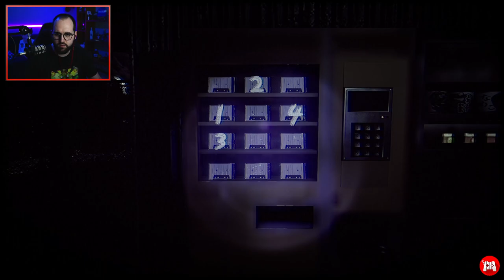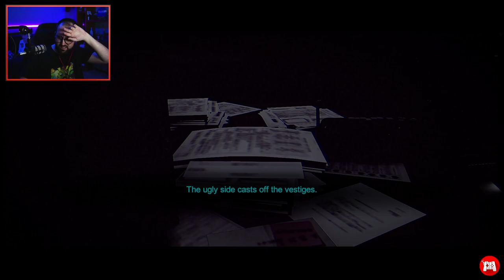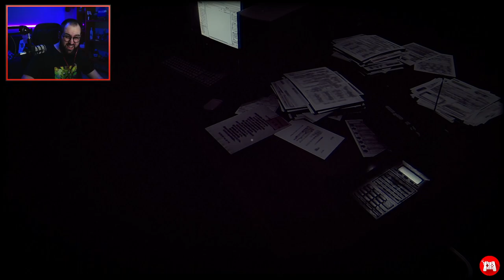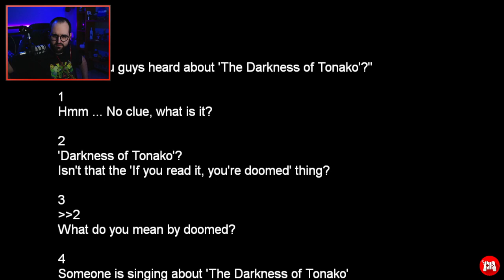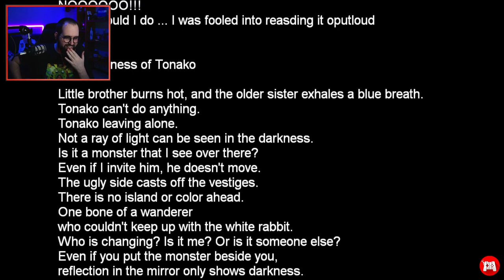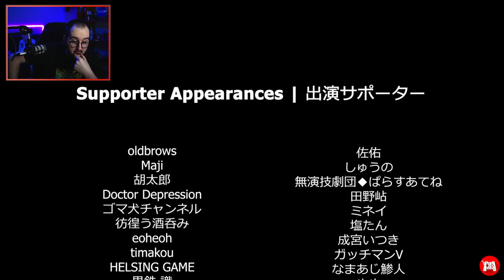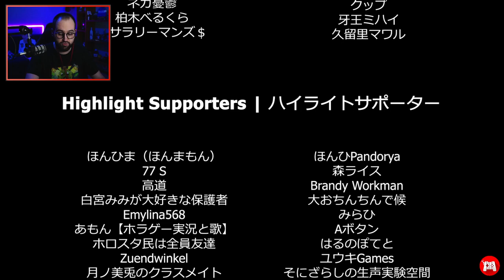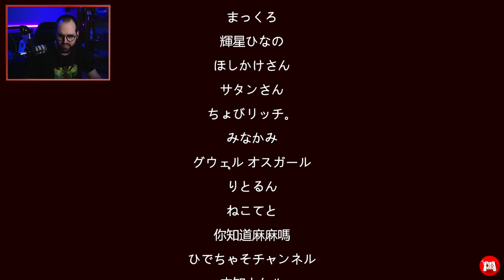MBN - È il Momento Di Cacarsi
Streamer: Moro